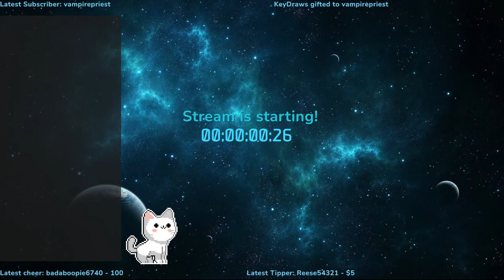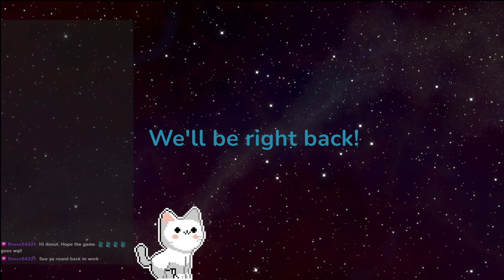Time to train up a cadet: Helldivers 2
Streaming on Twitch every Mon & Weds at 12pm CST

Occasional late night streams around 9-10pm CST

Come join the Space Port!